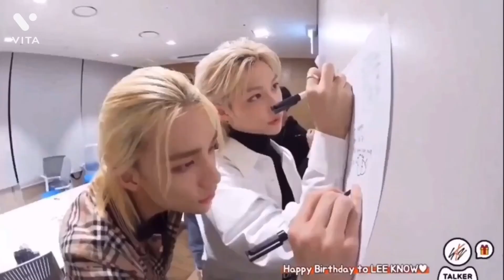Hyunlix Memory Part.2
Hyunlix♡

Song))))))

Deja Vu/ATEEZ
All for love/WayV
Serendipity/JIMIN
Never Not/lauv
I Like that/Before You Exit